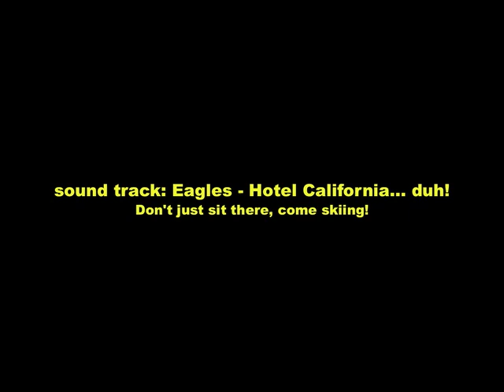Dec. 2 skiing at Copper Mtn., Colorado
An epic start to the 2010 ski season in Summit County Colorado has nearly everything open by the first week of December.  And not just open, actually in mid-season condition!  Here's what it looked like...